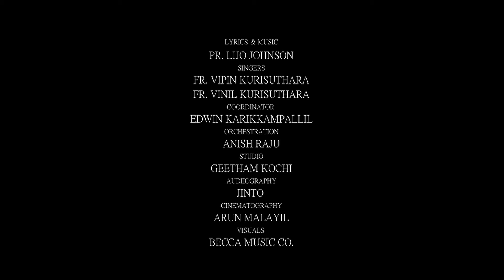ചങ്ക് അച്ചന്മാർ ആലപിച്ച സൂപ്പർഹിറ്റ്‌ കരോൾ സോങ്|Pr. LIJO JOHNSON|FR. VIPIN&FR. VINIL|EDWIN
LYRICS&MUSIC.. PR. LIJO JOHNSON

SINGERS. FR. VIPIN&FR. VINIL